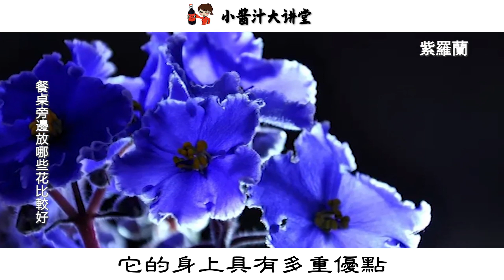大師說：在餐桌周圍放這種花，旺財又旺運，保你三代吃喝不用愁！生活小醬汁